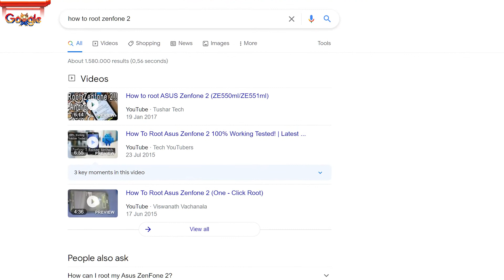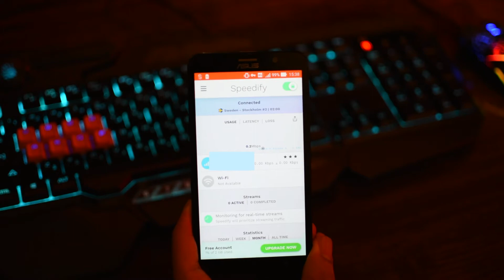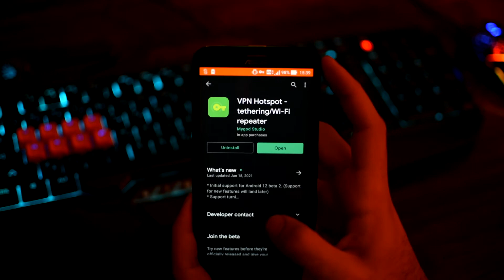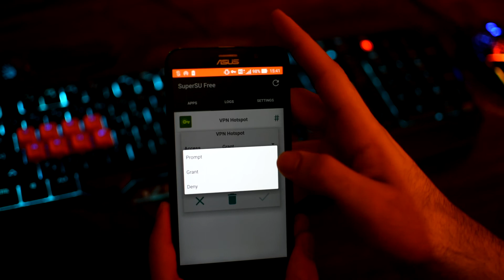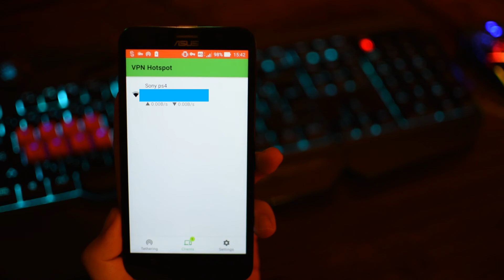[Root] Share Android VPN to PlayStation, Xbox, Nintendo switch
Hi, In this tutorial, I show you how to share your phone VPN form a rooted android to a PS5, PS4, Xbox, Nintendo, TV etc.
this method works for Games and apps like Netflix.

Time codes:
00:00 Intro: How to share VPN from rooted android to any console
00:15 How to share VPN from phone without root with proxy
00:30 Step #1: Use a rooted android phone
01:05 Step #2: VPN application (Express, Speedify)
01:43 Step #3: VPN Hotspot application (play store)
02:10 Step #4: Share Phone VPN with Wi-Fi hotspot
02:43 Step #5: VPN Hotspot settings to share VPN
03:38 Step #6: Connect to VPN from your device
04:00 How to check connected Device

Have any questions about this tutorial?

VPN hotspot application: Search in google play.